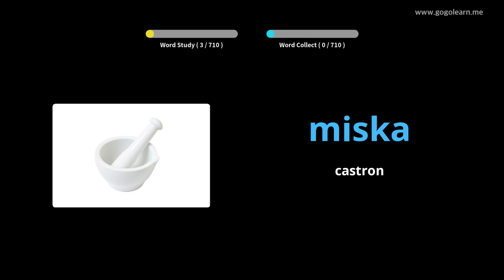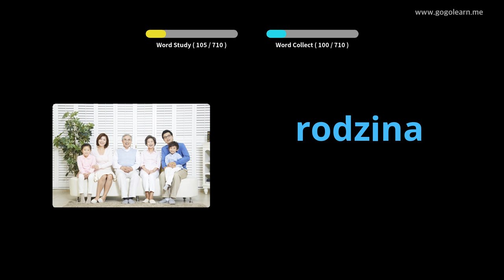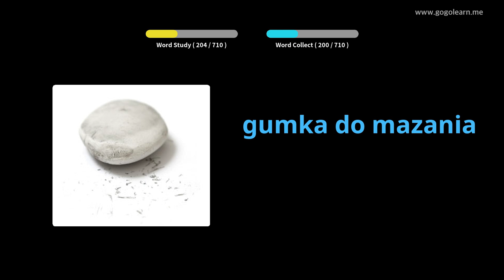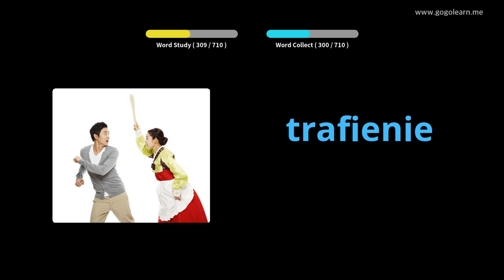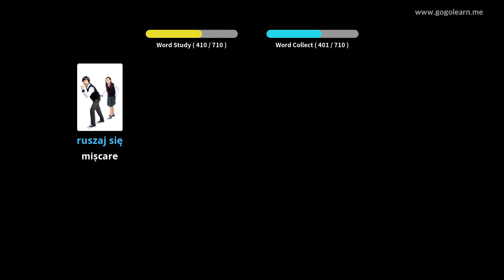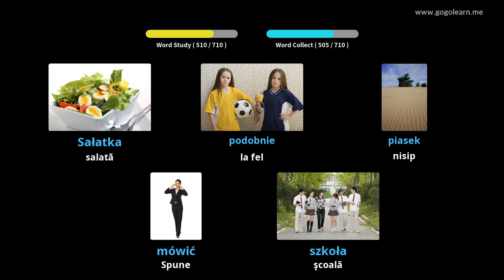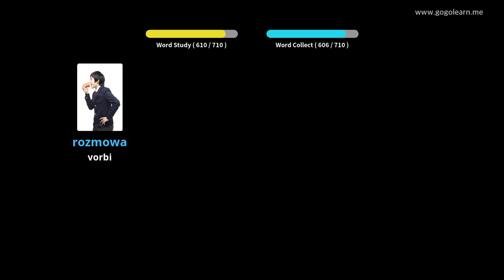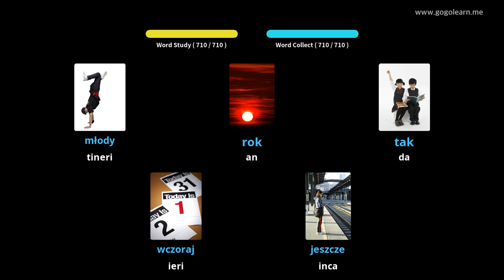Aflați Polonez Prin Imagini |Vocabularul Polonez Copii | Golearn